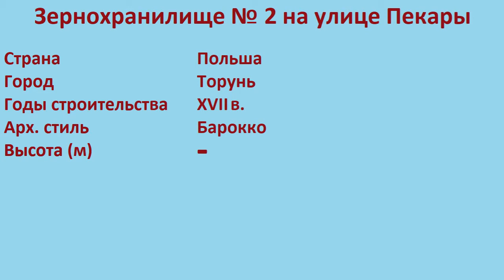Зернохранилище № 2 на улице Пекары (Торунь)